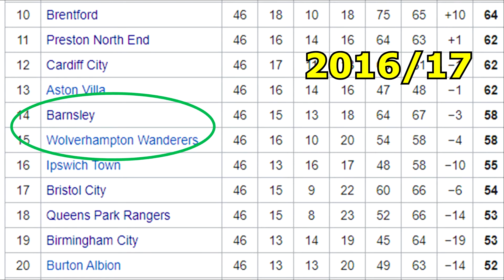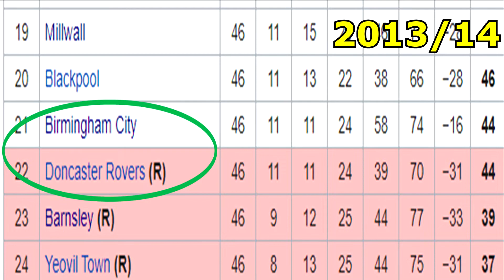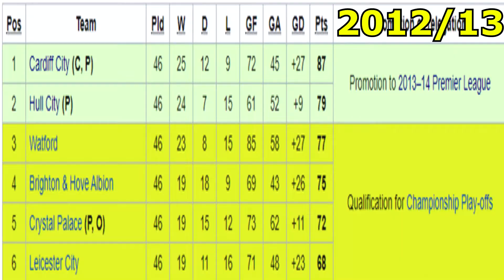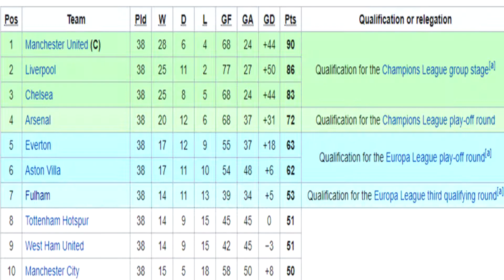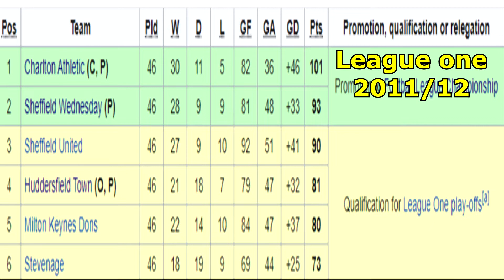THE BEST MOMENT YOUR CHAMPIONSHIP CLUB HAS HAD THIS DECADE! Europe campaigns, trophy wins, promotion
Hi everyone.
This video has taken me a while to make so a like would be very much appreciated :)

Every club has had some highs last decade, we now reflect the biggest high of all 24 championship clubs